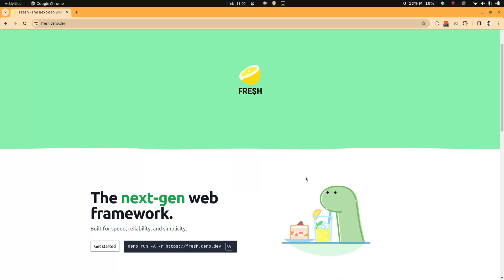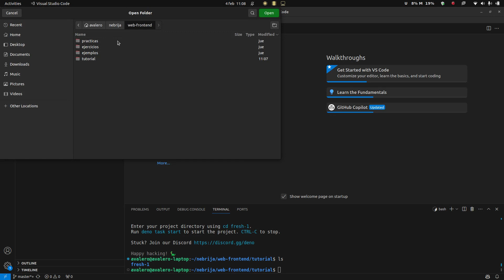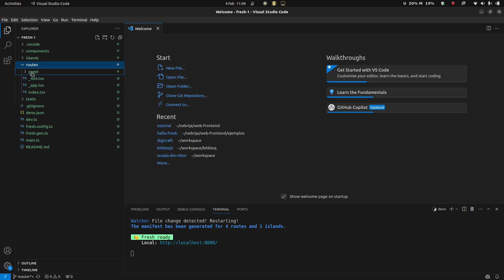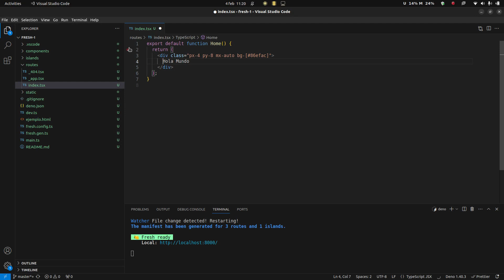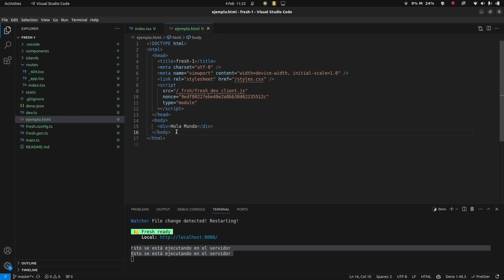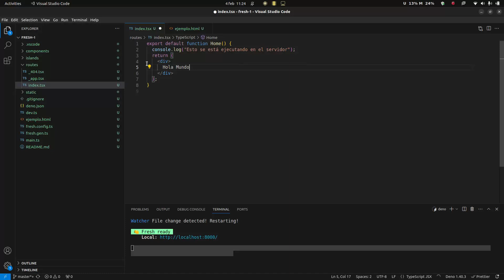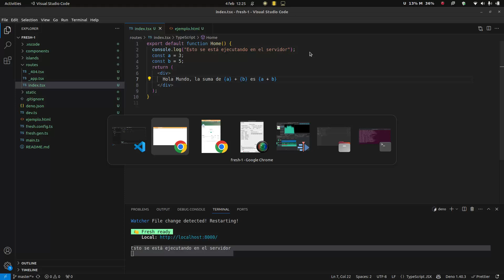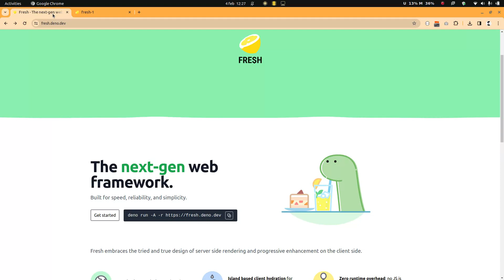Curso Deno Fresh. Tutorial #1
Primeros pasos con Fresh
Ejemplos de Server Side Rendering